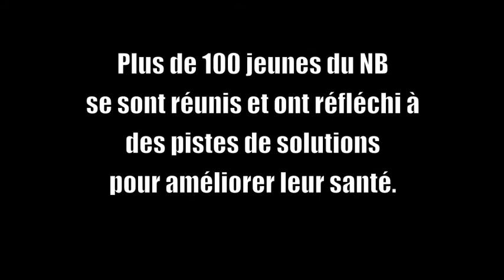Manifeste sur la Santé - FJFNB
Suite à un colloque Racines de l'espoir, 120 jeunes se sont réunis et ont rédigé des recommandations pour le gouvernement dans le but d'améliorer la santé des jeunes de la province. Les jeunes veulent participer aux solutions. Le document "Manifeste pour la santé : des paroles aux gestes" est disponible sur notre